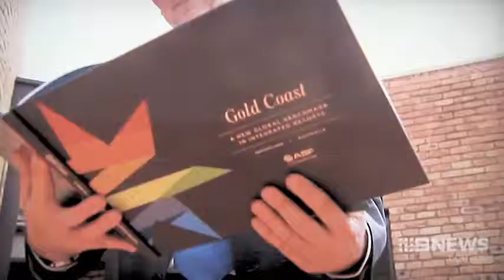ASF CONSULTATION FAIL - Gold Coast cruise ship terminal spin campaign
ASF - A CAMPAIGN OF TACTICAL PERSUASION RATHER THAN INFORMATIVE ENGAGEMENT!

Nine Gold Coast News, 8th Oct 2014 - ASF and Tom Tate have had nearly two years to genuinely demonstrate to the State Government that there is 'strong community support' for their land grab - and now, just a few weeks away from the reported 'deadline' and state government decision on the process, a last ditch attempt by ASF has seen them bring in a ringer 'community engagement officer' to put a fresh, albeit unfamiliar face to their shambles campaign.

According to repeated jargon from Tom Tate, 'two in one people' support this project (yes that was his exact claim repeatedly) despite there being no evidence to even remotely support his claims, and rather there being mountains of evidence that proves that at best the city is divided, and more so that the majority of people are strongly opposes or have some grave reservations about this proposal.

Right now, ASF are again, in the dying hours, embarking on this campaign of persuasion, publishing unverifiable claims whilst downplaying the cruise ship terminal and casino component of their plans. They have ignored residents direct questions and enquiries regarding the technical and environmental concerns by repeating their fluff and nonsense rhetoric - short simple statements with buzz phrases such as 'eco marine park' and 'community ownership'. All of their claims are backed by no reports or detailed proposal documents, frighteningly they are in fact in stark contrast to the actual expert claims, industry-authority reports, observations and determinations regarding this area.

The state government, your MPs and the deputy premier NEED to hear from you again and again in the coming weeks. Let them know what you think about the ASF plan to tactically persuade you rather than engage you for you genuine opinion and answer your legitimate questions of concern! Details below -

CITY EAST QLD 4002

Suite 1, Level 1, Building 1
Capri on Via Roma
ISLE OF CAPRI QLD 4217
ISLE OF CAPRI 4217

Shop 2, 24 Musgrave Avenue
CHIRN PARK QLD 4215
SOUTHPORT QLD 4215

102 Imperial Parade (Cnr Government Rd and Imperial Pde)
LABRADOR QLD 4215
LABRADOR QLD 4215

Mr Michael Hart - Member of State Development, Infrastructure and Industry Committee - Member for Burleigh
1 Paradise Avenue
MIAMI QLD 4220
BURLEIGH BC QLD 4220

Mudgeeraba Professional Centre
Swan Lane
MUDGEERABA QLD 4213
MUDGEERABA QLD 4213

Hon Janet (Jann) Stuckey - Minister for Tourism, Major Events, Small Business and the Commonwealth Games - Member for Currumbin
Suite 1, Samuel Plaza
1045 Gold Coast Highway
PALM BEACH QLD 4221
CURRUMBIN QLD 4223

Mr Raymond (Ray) Stevens - Member for Mermaid Beach
Shops 44 and 45, Level 1, Niecon Plaza
17 Victoria Avenue
BROADBEACH QLD 4218

Mr Michael Crandon - Chair of Ethics Committee, Member of Parliamentary Crime and Misconduct Committee - Member for Coomera
Shop 20, Hope Island Central
340 Hope Island Road
HOPE ISLAND QLD 4212
OXENFORD 4210